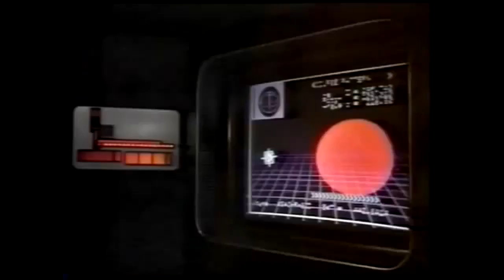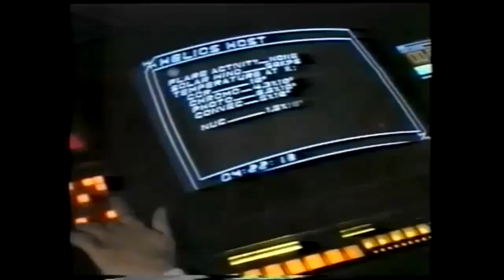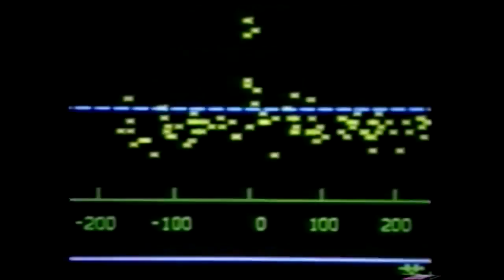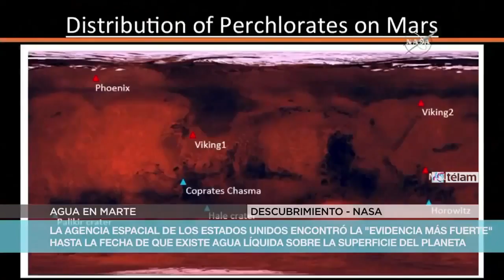Astronomia Un pequeño espacio a la Astronomía Estalla una estrella y, tal vez, una teoría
Un equipo de astrónomos sugiere que una estrella con 1.300 veces el diámetro del Sol podría convertirse en breve en una supernova. to a la hipergigante se ha descubierto un astro menor.

Un equipo de astrónomos sugiere que una estrella con 1.300 veces el diámetro del Sol podría convertirse en breve en una supernova. to a la hipergigante . Las condiciones para que haya.